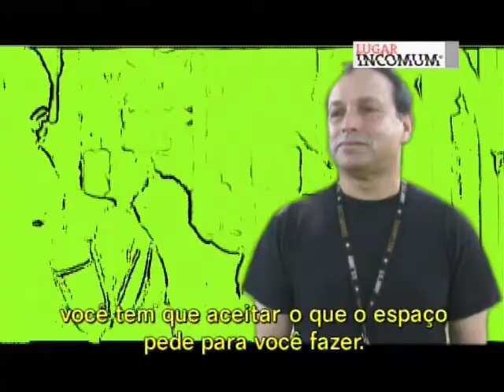Arte ao ar livre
Dança, teatro e escultura, tudo junto em um mesmo espetáculo. Essa é a marca registrada do coreógrafo Zvi Gotheiner, e Erika Mader foi lá conferir.